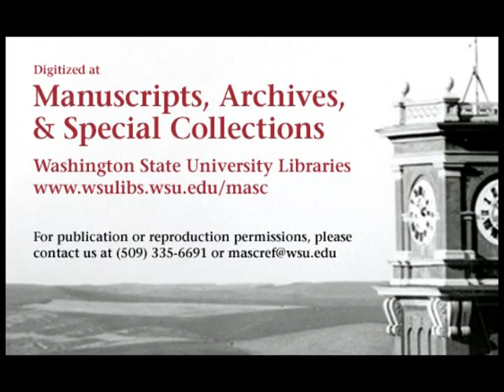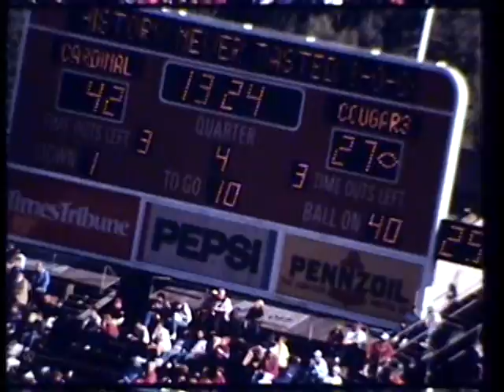Stanford vs. Washington State University, 1984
1984 Washington State University defeated Stanford University in this 29 minute silent color film. This video is made from 5 reels of 16mm film, 2 offensive, 2 defensive, and 1 kicking,  starting with offensive plays followed by defensive plays @13:57, and kicking @25:36. The final score of the game was WSU 49 STAN 42.